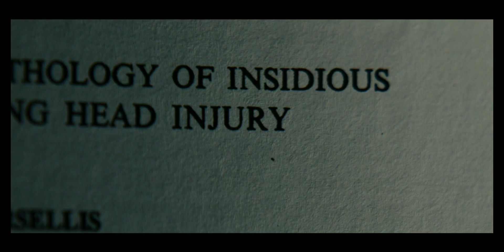Dr. Bennet Omalu's research [Concussion]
El Dr. Bennet Omalu (encarnado por Will Smith) inicia una investigación rigurosa acerca de las implicaciones que pueden tener las colisiones entre jugadores de fútbol americano en sus cerebros.

Estoy abierto al debate acerca del contenido del material audiovisual.

La verdad oculta (Concussion, 2016) subtitulada al español.